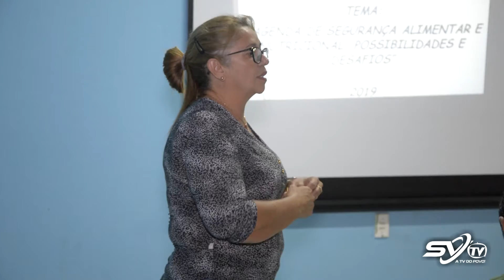1° Reunião Ampliada de Segurança Alimentar e Nutricional de Pedra Branca Ce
1ª REUNIÃO AMPLIADA DE SEGURANÇA ALIMENTAR E NUTRICIONAL

Na tarde da última segunda-feira (09), aconteceu no auditório da Secretaria de Esportes a 1° Reunião Ampliada de Segurança Alimentar e Nutricional de Pedra Branca.

O tema trabalhado foi AGENDA DE SEGURANÇA ALIMENTAR E NUTRICIONAL - DESAFIOS E POSSIBILIDADES.

O evento contou com a participação da Secretária do Trabalho e Assistência Social, Bianca Arruda, a procuradora do município Marina Rayane, trabalhadores do SUAS e a sociedade civil.

O objetivo da reunião é garantir uma agenda municipal para avançar na implementação e ações e políticas voltadas para a segurança alimentar e nutricional do município.

Assessoria | Prefeitura Municipal de Pedra Branca-Ce